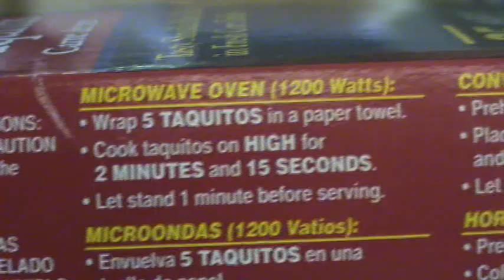taquito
these go well with rice and refried beans